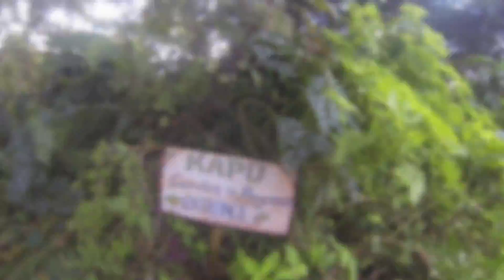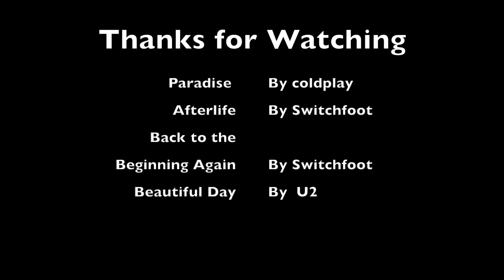Road to Hana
Road to Hana on Maui, Hawaii and I jumped in one of the 7 sacred pools.

I do not have any rights to these songs!